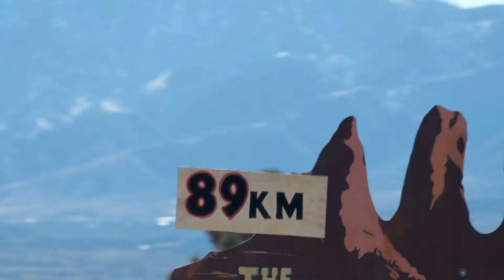Galaxy S21 S21 Digital Film Battery Samsung